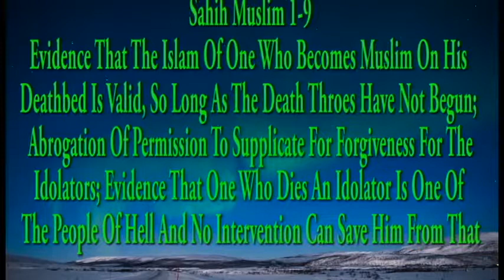Sahih Muslim 1-9: Evidence That The Islam Of One Who Becomes Muslim On His Deathbed Is Valid, ....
Sahih Muslim Hadith No. 132-135/7563
"Evidence That The Islam Of One Who Becomes Muslim On His Deathbed Is Valid, So Long As The Death Throes Have Not Begun; Abrogation Of Permission To Supplicate For Forgiveness For The
Idolators; Evidence That One Who Dies An Idolator Is One Of The People Of Hell And No Intervention Can Save Him From That"